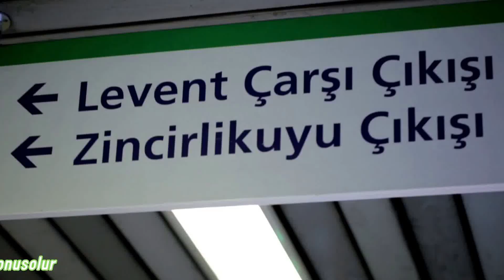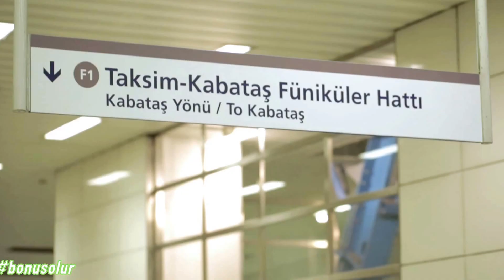GARANTI BANKASI Bonus Card